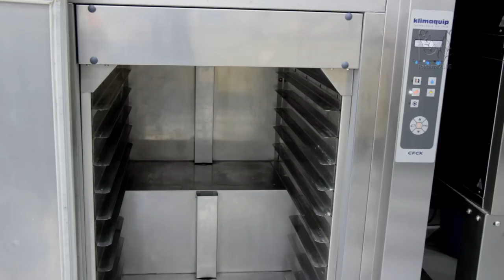Brioche com Goiabada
Receita desenvolvida por Jacques Paulin da France panificação – São Paulo - SP

Ingredientes:
Farinha T45 — 2000g
Sal — 40g
Mel — 100g
Leite — 400 g
Ovo — 800 g
Fermento biológico seco — 30g
Açúcar — 200g
Manteiga — 500g
Goiabada em cubos — 1.100kg

Cobertura crocante (macaronade):
Clara de ovo — 600g
Farinha de amêndoas — 700g
Açúcar — 240g
Amêndoas laminadas — Q/B
Açúcar de confeiteiro com amido — Q/B

Modo de preparo:
1 — Bata todos os ingredientes secos e o leite de 20 a 30 min em velocidade baixa até obter quase o “ponto de véu”, em seguida acrescente o açúcar, o fermento biológico fresco, a manteiga.
2 — Aumente a velocidade até a massa ficar lisa (temperatura ideal da massa = 24 a 26°C), por fim adicione a goiabada previamente cortada em cubos de 1cm por 1cm e passada levemente na farinha de trigo.
3 — Descanse a massa por cerca de 2hs, e dê uma dobra após 30 min.
4 — Modele em forma de bola, com 250g cada pedaço de massa.
5 — Leve para Fermentar por +/-1:30,
6 — Pós a fermentação estar completa, aplique com uma manga de confeitar a cobertura + amêndoas laminadas e finalizar com o açúcar de confeiteiro
7 — Asse em forno de lastro a 160°C ou 140°C no forno turbo por aproximadamente 20 minutos.